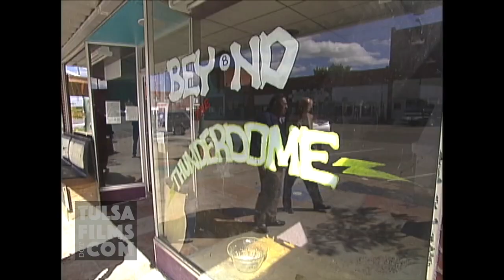HOMINY INDIANS FOOTBALL TEAM were kings of the gridiron | Tulsa History Series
Story about the Hominy Indians, a top professional football team from Hominy, Oklahoma. This team from the Osage Hills in Oklahoma was practically unbeatable in the 1920s and 30s. Some members belonged to the Osage tribe, some were from other tribes. All were native American players

They once beat the mighty New York Giants in what was the "Super Bowl" of that day.
Jim Thorpe played a few seasons for the Hominy Indians.

Stay up to date when we post videos about Tulsa and Oklahoma